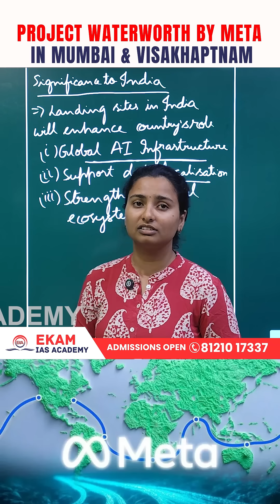Project Waterworth: Meta’s 50,000 km Subsea Cable | Mumbai & Vizag to Boost Data Power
Meta has launched Project Waterworth, the world’s largest undersea data cable network spanning over 50,000 kilometers. 🌊
This multi-billion dollar project connects USA, Brazil, South Africa, and India, with Mumbai and Visakhapatnam chosen as India’s landing sites. 🇮🇳

Learn how this W-shaped subsea cable avoids the conflict-prone Red Sea Corridor, ensures global data security, and delivers speeds of 1 petabit per second! 🚀

Discover why this project is a strategic milestone for India’s digital ecosystem, boosting AI infrastructure, global data connectivity, and positioning India as a key player in the global tech network.

Perfect for UPSC aspirants, current affairs enthusiasts, and tech lovers!